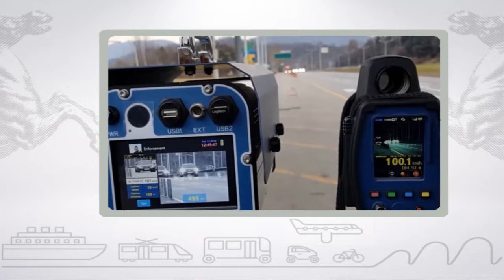Muoversi in Toscana, edizione delle 16:00 del 17 giugno 2017